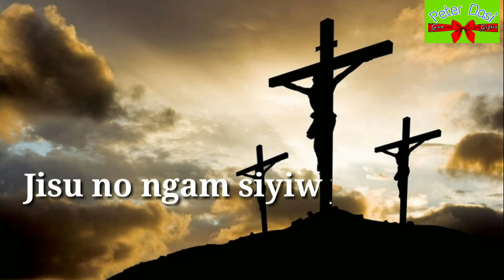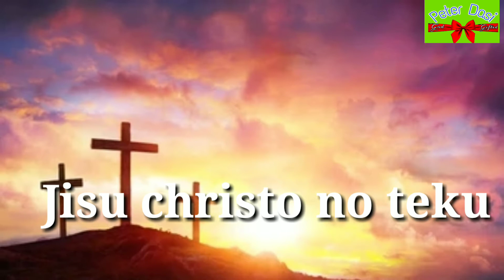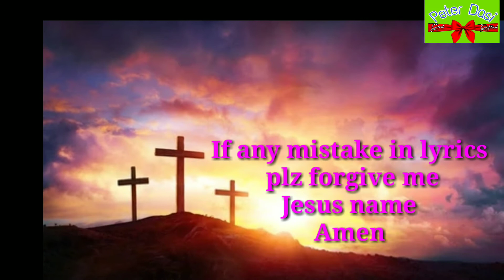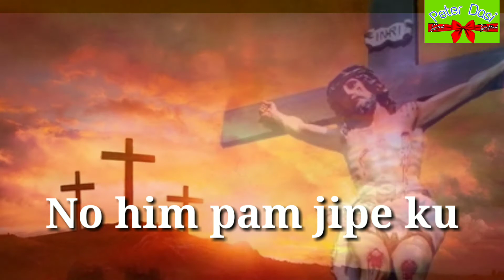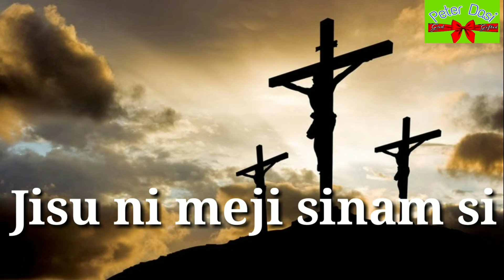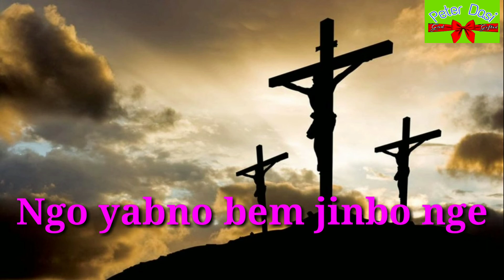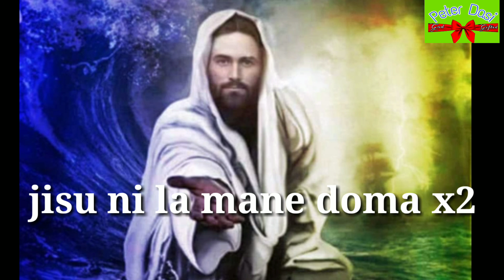jisu no Ngam lyrics (goodfriday song)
Album: Loxiam Paqtuj
song : Jisu no Ngam
singer: Neme $  Toko yuch
Lyric : Rev.Toko Loma

link
Karaoke